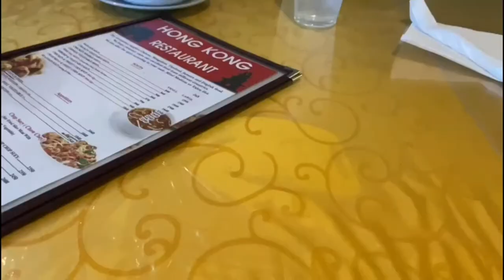WEEKLY VLOG| Easter Weekend, FOF, Wig Install, Fusion Lash, Shopping, Dining, knotless Braids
THIS IS MY VERY 1st WEEKLY VLOG 🙌🏾
Leave a green heart 💚 In the comment section If I did good 🐣😊 ……